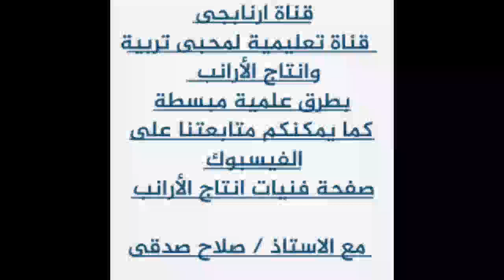عملية التجنيس للارانب - قناة ارنابجى ( الحلقة ١٤ )